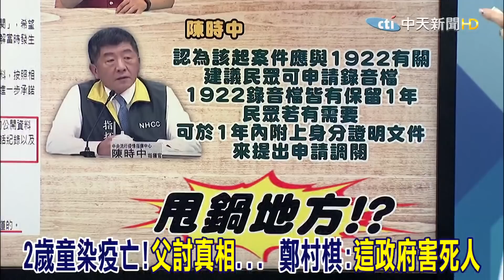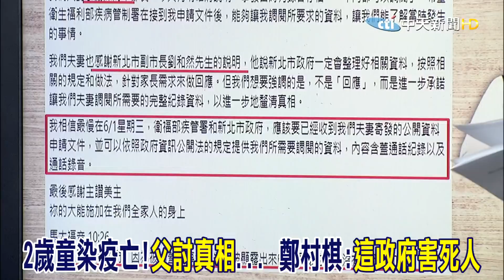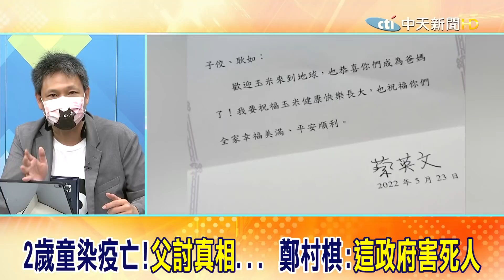中和2歲童染疫亡!父"淚求真相".... 誰甩鍋?鄭村棋怒批"政府害死人"!